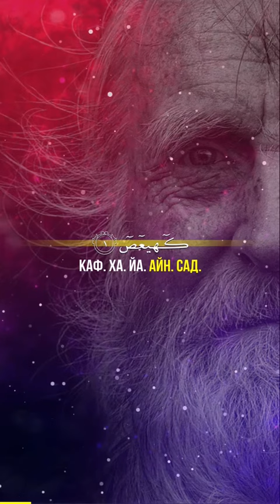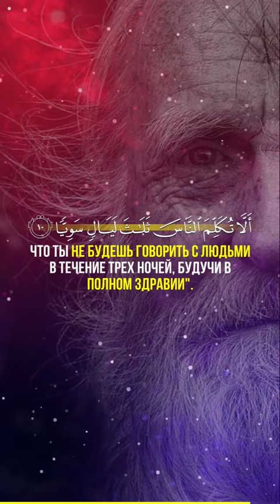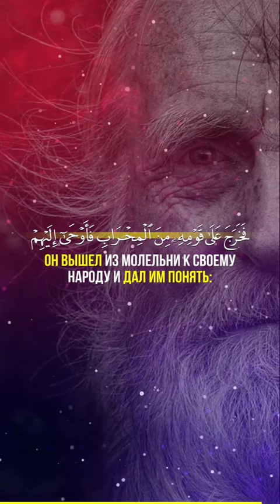Ruquran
1 Каф. Ха. Йа. Айн. Сад.
2 Это является напоминанием о милости твоего Господа, оказанной Его рабу Закарии (Захарии).
3 Вот он воззвал к своему Господу в тайне
4 и сказал: "Господи! Воистину, кости мои ослабели, а седина уже распространилась по моей голове. А ведь раньше благодаря молитвам к Тебе, Господи, я не был несчастен.
5 Я опасаюсь того, что натворят мои родственники после меня, потому что жена моя бесплодна. Даруй же мне от Тебя наследника,
6 который наследует мне и семейству Йакуба (Иакова). И сделай его, Господи, угодником".
7 О Закария (Захария)! Воистину, Мы радуем тебя вестью о мальчике, имя которому Йахья (Иоанн). Мы не создавали прежде никого с таким именем (или никого подобного ему).
8 Он сказал: "Господи! Как может быть у меня мальчик, если моя жена бесплодна, а я уже достиг дряхлого возраста?"
9 Он сказал: "Все так и будет! Господь твой сказал: “Это для Меня легко, ведь прежде Я сотворил тебя самого, хотя тебя вообще не было”".
10 Он сказал: "Господи! Назначь для меня знамение". Он сказал: "Знамением для тебя станет то, что ты не будешь говорить с людьми в течение трех ночей, будучи в полном здравии".
11 Он вышел из молельни к своему народу и дал им понять: "Воздавайте хвалу по утрам и перед закатом!"